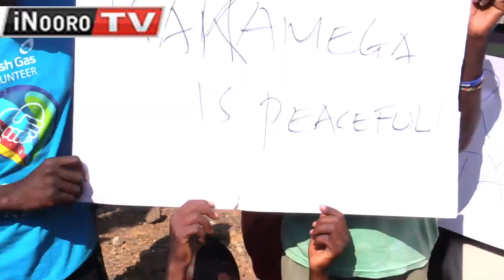Ateti amwe a Kenya Kwanza gũtongoria mũingĩ gũkũmithia mĩrũrũngano ya Azimio